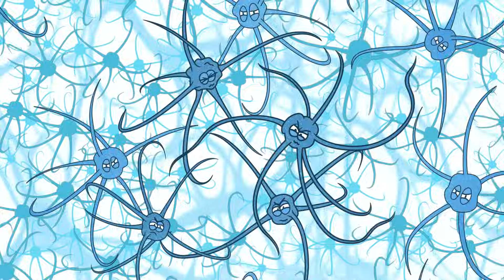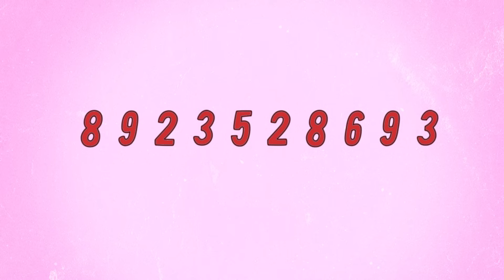Which is the Volume of the Brain? 10 or 100 Petabytes?